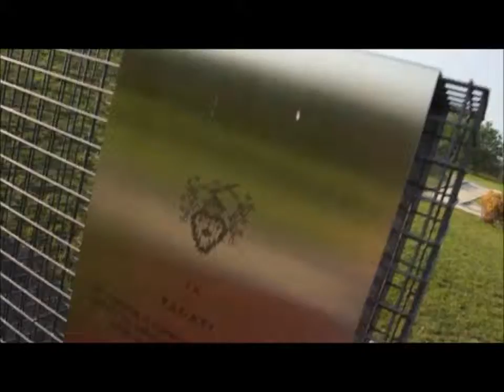9. postaja Padati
Foto studio Duga